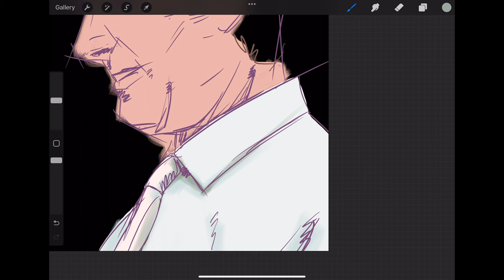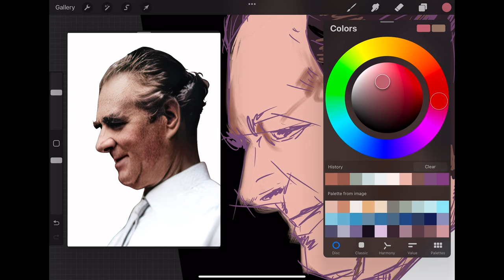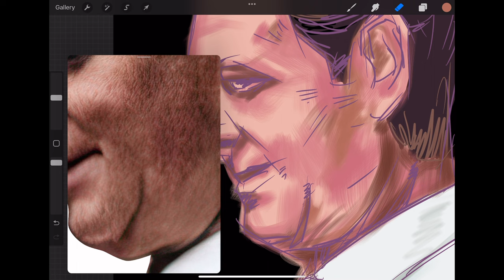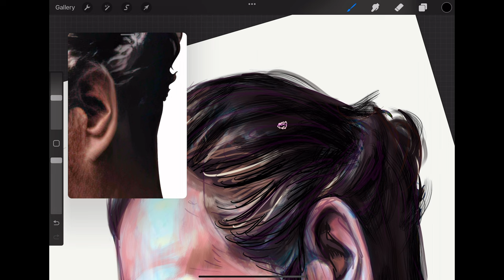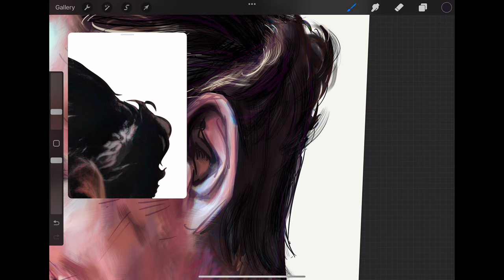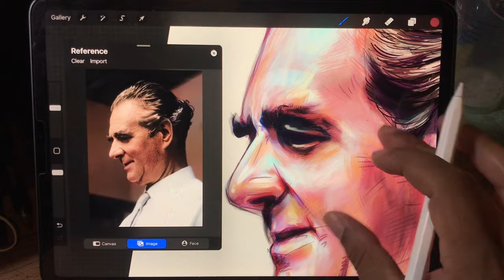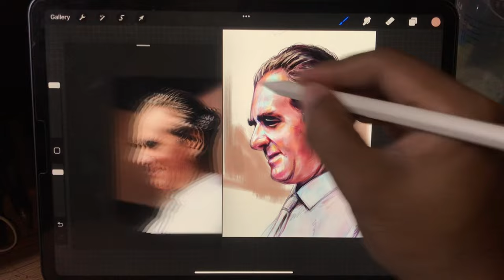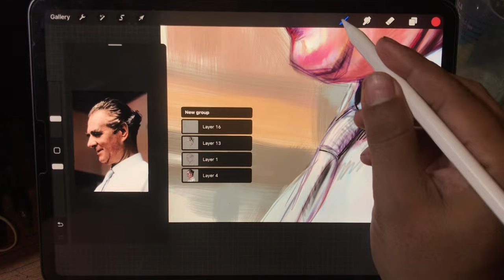วาดรูป อาจารย์ศิลป์ พีระศรี ด้วย APP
คลิปนี้ ผมจะมาชวนคุย แล้วก้วาดรูปอาจารย์ ศิลป์ พีระศรีไปด้วยกันนะครับ
ใครอยากให้วาดรูปอะไร ยังไง คอมเม้นท์ไว้นะครับผม
ขอขอบคุณที่ติดตาม นะครับ
music Drifting at 423 Hz by @UnicornHeadsUnicornHeads